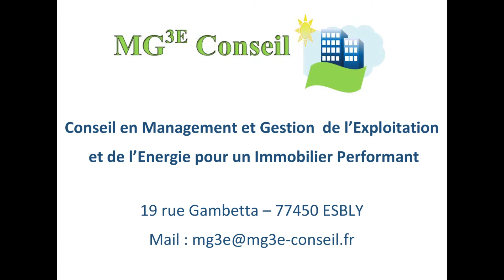My old town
The Jonborrows à l'Atmosph'Airs le Samedi 23 Janvier 2016